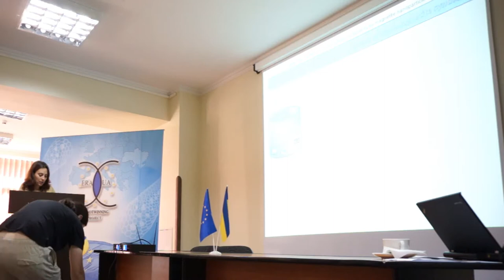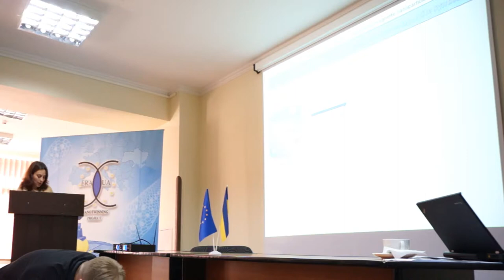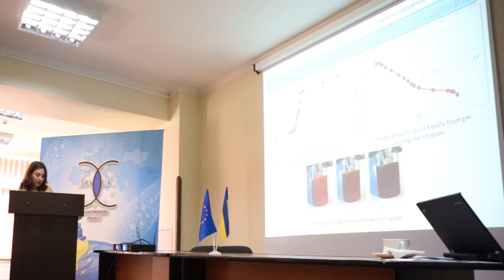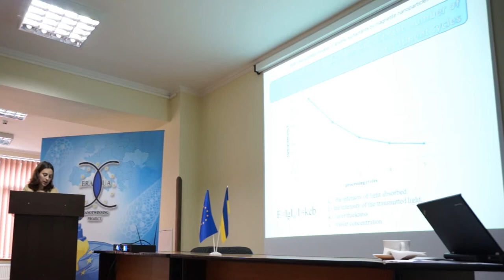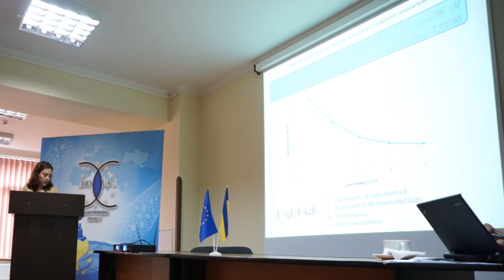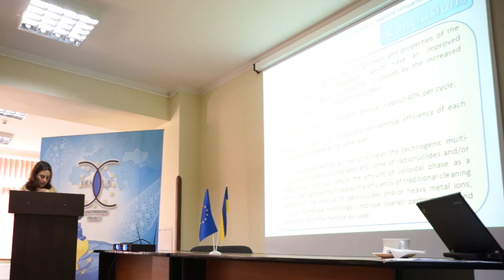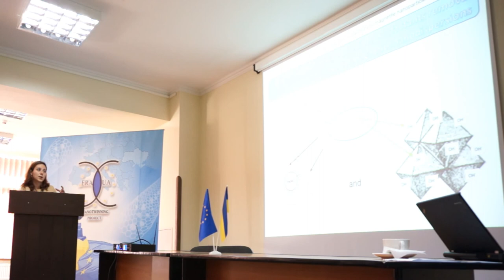Yuliya Lytvynenko (Ukraine) on 3rd ISS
Yuliya Lytvynenko (Ukraine)
Multi-step sorption process of anionic surfactants by magnetite nanoparticles

the 3rd International Summer School “Nanotechnology: from fundamental research to innovations”, August 23-26, 2014